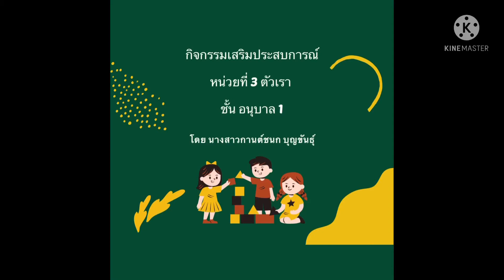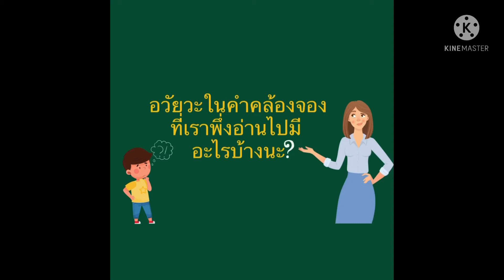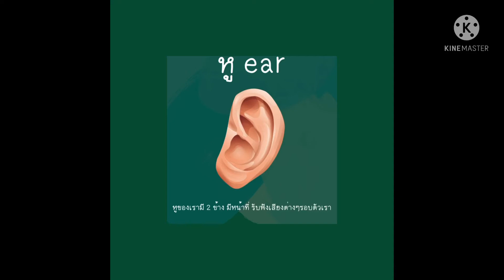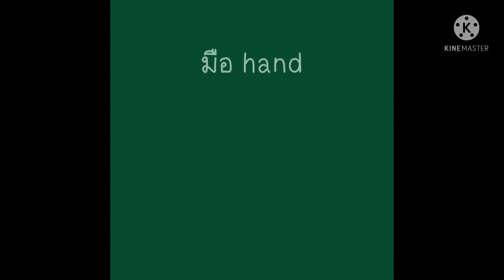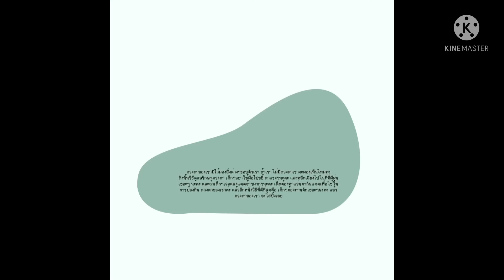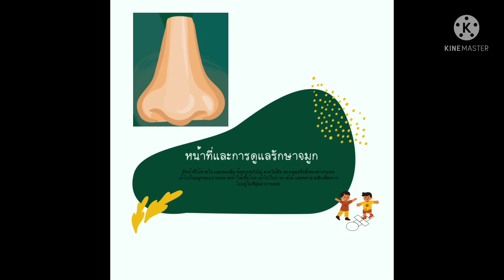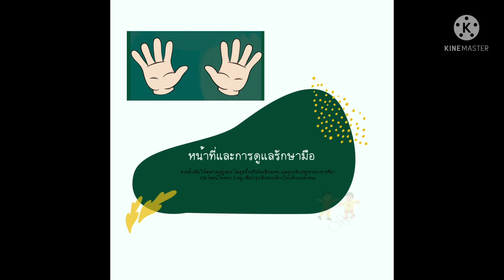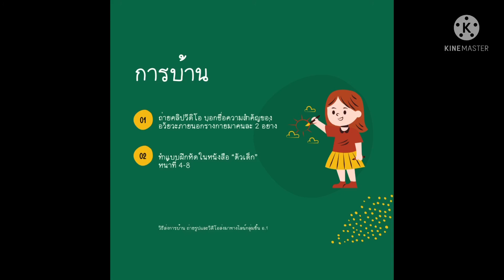กิจกรรมเสริมประสบการณ์ หน่วยการเรียนรู้ตัวเรา ชั้นอนุบาล 1